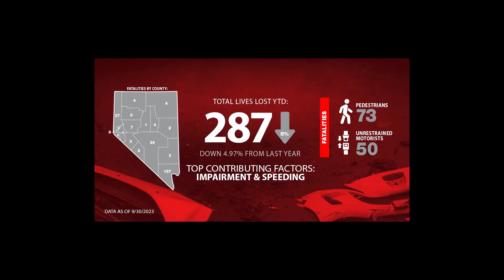Click It or Ticket Joining Forces Campaign November 10 - 30, 2023 Nevada State Police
The Nevada State Police - Highway Patrol Division will be joining forces with other law enforcement agencies in Nevada for a Joining Forces Seatbelt Enforcement Campaign "Click It or Ticket". The campaign will take place from November 10 - 30, 2023.
This Click It or Ticket Campaign aims to increase law enforcement participation by coordinating highly visible patrols across the State of Nevada looking for seatbelt violations and educating the motoring public about seat belts and their significance during a vehicle crash.
As of September 2023, there have been 287 fatalities on Nevada roadways, with 50 being unrestrained motorists. One life lost is one too many.
The Nevada State Police, Highway Patrol remains dedicated to bringing the number of fatalities on Nevada's roadways to zero through increasing public awareness about the dangers of speeding, driving unrestrained, impaired driving, reckless driving and more. More information about safe driving and the Nevada Zero Fatalities goal is available